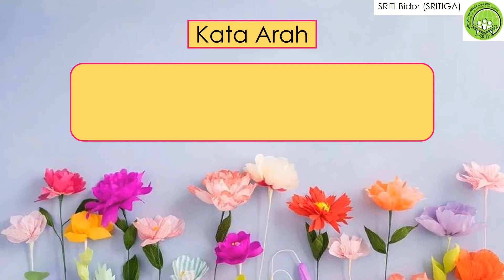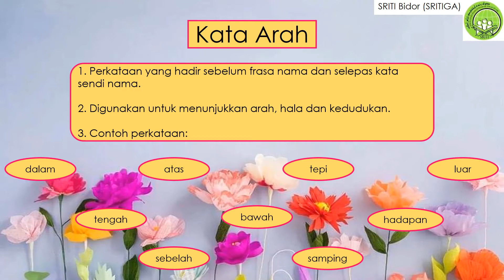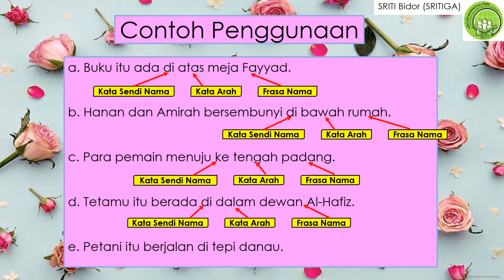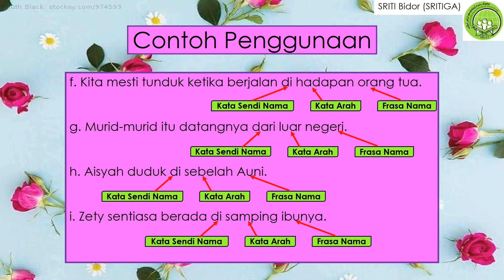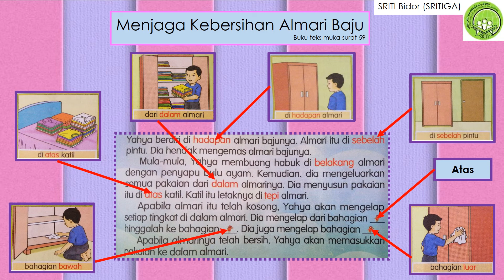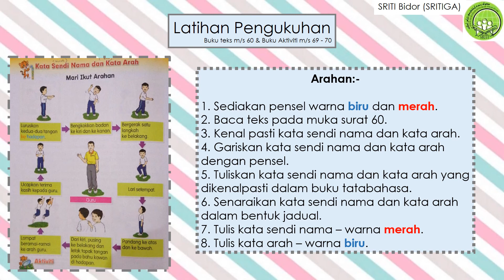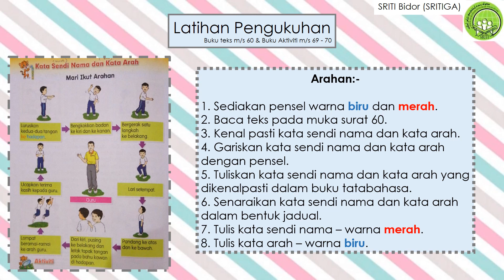Kata Arah ( Bahasa Melayu)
Ustazah Norbaity
Tahun 2